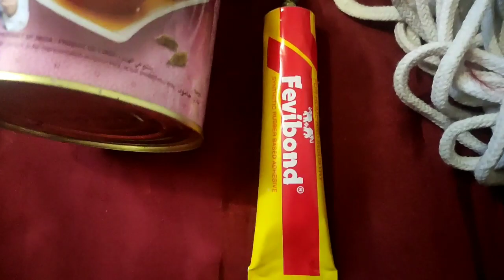कभी किसी को बेकार न समझे, बंद घड़ी भी दिन में दो बार सही समय बताती हैं।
Don't waste things they can be beautiful and actractive